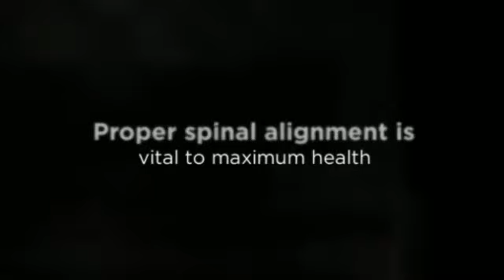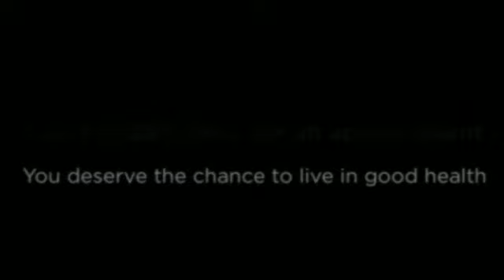Hermosa Beach Chiropractic for Posture - Dr. Frank E. Kaden